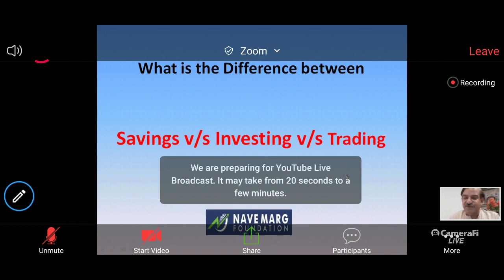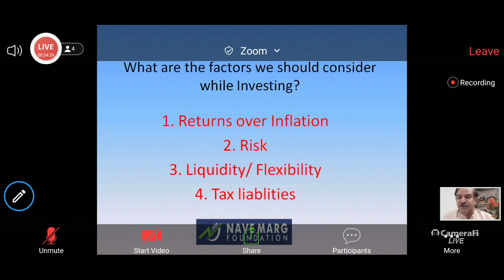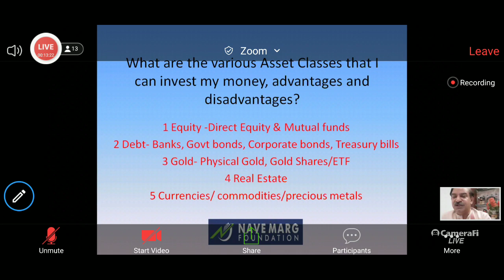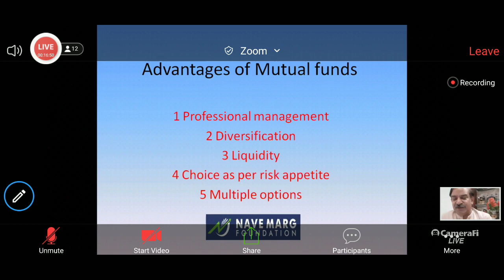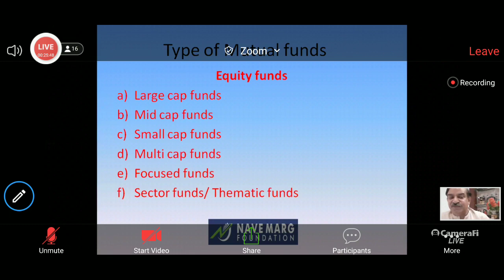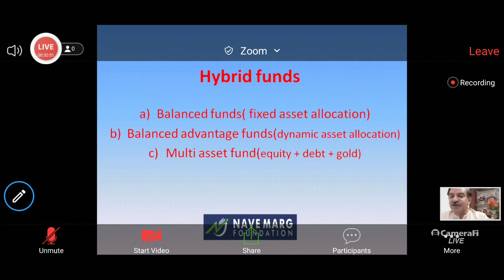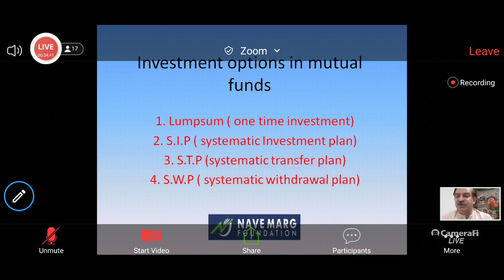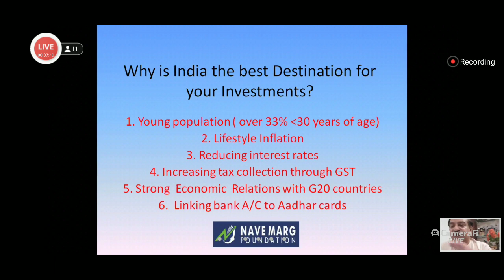Basics of investing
Learn more gain more